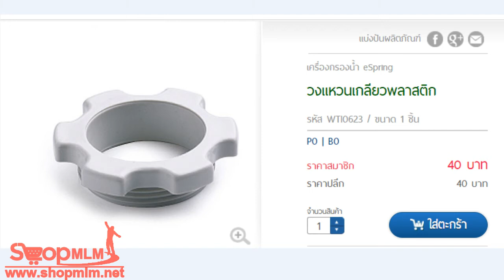วงแหวนเกลียวพลาสติก